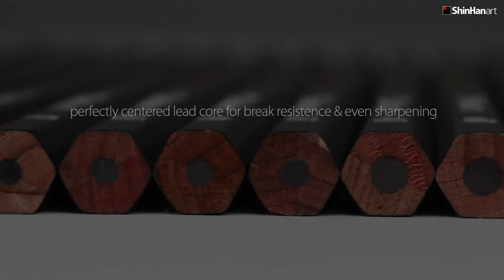TOUCH DRAWING PENCIL | Official Product Information Film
Introducing the finest quality drawing pencils from the original maker of TOUCH markers & liners.

- Suitable for drawing, sketching and drafting
- Non-Toxic
- Extra-refined, high density graphite
- Break resistant
- Long-lasting point
- Smear proof
- Great textured shading & blending capability
- Pure cedar wood

Passionate Color Professional Touch, ShinHanArt